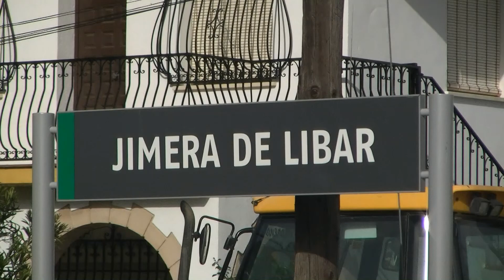jimera de libar